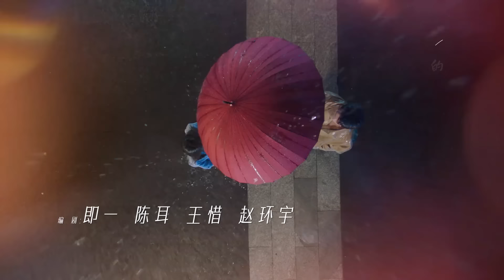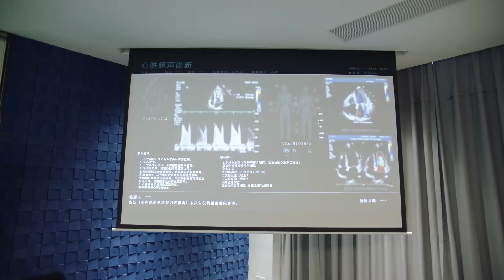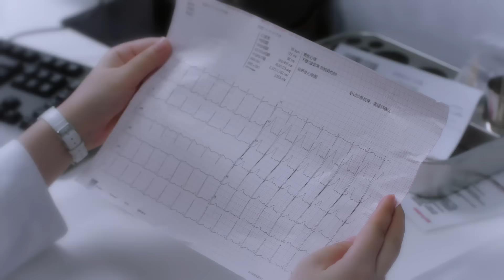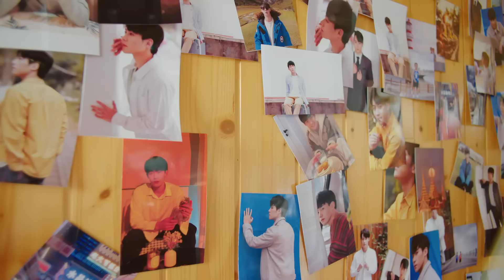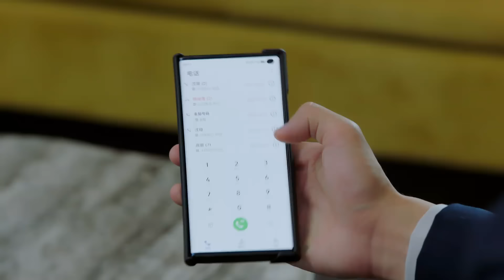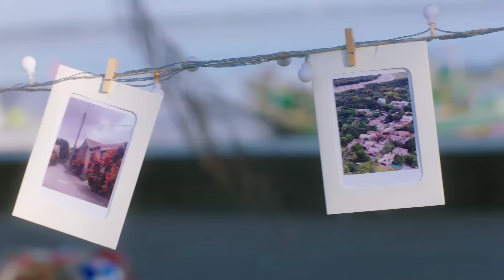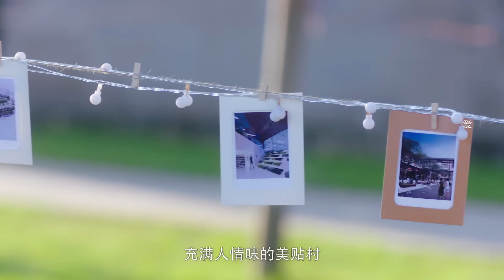【Multi-Sub】双生炽爱14丨双生兄弟同爱一人，错位爱恋抓马升级！漆昱辰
✨ 双生兄弟同爱一人，错位爱恋抓马升级💕

📖 故事梗概：陆盛集团员工孔真（漆昱辰饰）误打误撞和阮实集团总裁阮正（卢东旭饰）有了交集，于是被陆盛老板陆芸（黄阳梓晞饰）派去做卧底，调查阮正双胞胎弟弟的线索。让孔真没有想到的是，双胞胎之一竟然就是让自己十年前在众人面前出丑的暗恋对象梁禹，然而到底哪个才是他呢？孔真迷茫了。
孔真想找回曾经所爱，却发现阮正已经有了未婚妻夏洛（韩乐瑶饰），而阳阳（卢东旭饰）也爱上了孔真。四人在错位的爱情漩涡里痛苦挣扎，放手还是紧攥，坦然承认还是继续扮演，命运的十字路口上，他们终将何去何从？

⭐ 主演：漆昱辰、卢东旭